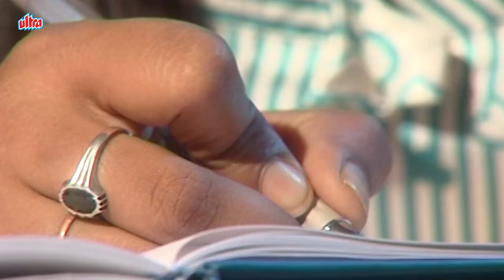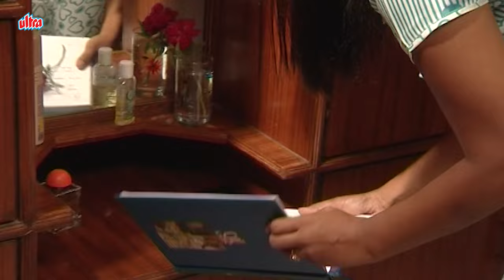ఆరాధన | Aaradhana | Episode 59 | Sameera, Reshma | Telugu Serial | Ultra Telugu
Story :-
The storyline presents the simple life of a girl from middle class.
Her parents love her above the imagination and they think that their daughter has a special blessing from the Devi And her father is fighting every day to offer her a better life and trying to climb up on social class. The marriage time for Pooja arrived and she prepared and dreamt about her marriage,
but her life took a big turnaround when she found the truth about the marriage and how the life of a wife is. For her this marriage is like a trap and from where she cannot go away.
Watching this series it raises all the time the question on how Pooja will deal with her marriage and it became from the first episode a must watch series.

Director :- Aswin Bhaskar.
Cast :- Sameera Sherief, Reshma Sarayuu, Selwa Raj.
Produced By :- Radaan Media Works India Ltd.